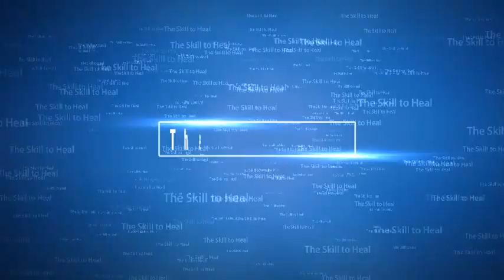Paradise Valley Ranks Amongs the Top Hospitals in San Diego by Leapfrog Group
Top-ranked hospitals in San Diego include Paradise Valley Hospital, which was one of only a handful in San Diego to receive an A grade from The Leapfrog Group. The study was to determine which hospitals rank the highest for patient safety. To see the hospitals' scores as they compare nationally and locally, visit HospitalSafetyScore.org, the Hospital Safety Score website. For more information about Paradise Valley Hospital, go to ParadiseValleyHospital.org.